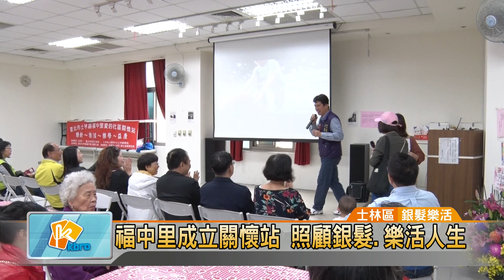20190304 福中里成立關懷站 照顧銀髮.樂活人生 (凱擘大台北數位新聞)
福中里成立關懷站 照顧銀髮.樂活人生

台北市士林區福中里正式成立社區銀髮關懷站，里長王德利上任剛滿兩個月，成功整合資源，在市政府、社福團體及地方志工的協助下，規劃一系列課程，讓長輩們可以學習新知識、認識新朋友，順便還能共餐，享受樂活人生。

士林區福中里「愛的社區關懷站」正式成立，許多地方仕紳、民意代表都到場相挺，里長王德利能在上任不到3個月的時間裡，迅速成立社區關懷據點，靠的是多年來擔任志工服務的經驗。

長輩們一到現場，先有志工熱情招呼，緊接著檢查血壓、測體溫、量身高和體重，開幕儀式結束後，馬上安排課程，大夥學習新知識，順便交朋友，心情也跟著開朗起來。

福中里關懷站目前規劃每週一、三、四、五上課；星期三、星期五安排共餐，里長王德利期盼長輩們能踴躍參加，真正落實活到老、學到老的精神，讓自己的退休生活再譜新的篇章。

尤翔霆 採訪報導 (士林區/銀髮樂活)